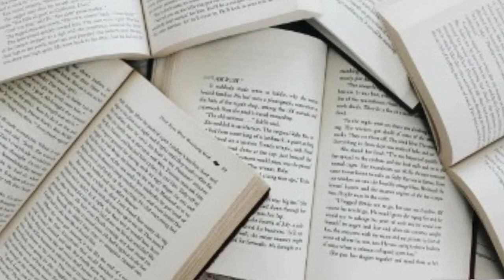Ways to Reach God| ঈশ্বরের কাছে পৌঁছনোর উপায়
Friends,  ai video thaka janta parben  ঈশ্বরের কাছে পৌঁছনোর উপায়ে or ways to reach God  now Saraswati puja vidhi at home and Saraswati pujar upokarita samnai ascha Saraswsti puja 2023
Vasant Panchami also called Saraswati Puja in honor of the gooddess Saraswati
saraswati_puja_2023

saraswati puja
reiki world

your questions 👇👇👇

Reiki MasterMaster
reiki world
ways to reach god
Saraswati puja vidhi at home
Saraswati puja 2023
saraswati puja vidhi
সরস্বতী পুজোর উপকারীতা
সরস্বতী পূজা
দেবী সরস্বতী
সরস্বতী পূজা কেন করবেন
সরস্বতী পূজা ২০২৩
Saraswatir puja 2023 date and time
daliya reiki institute
spiritual
Reiki_GRAND_MASTE

Mrs Daliya Mukherjee is a renowned Reiki Grandmaster. Mrs Mukherjee has been practicing Reiki for the past many years and many people have been benefitted from her guidance.
Usui Reiki, Angel Reiki, Crystal Reiki, Lamafera, Holy Fire, all these are very effective forms of treatment without any medication.
We provide personalized attention to all our students and clients for overall healing of mind and body.
We welcome all to join our Reiki family for healing your own self along with your loved ones.
Reiki Touch Treatment and Meditation Center Bandel, Baranagar, Chinsurah branch.
Daliya Mukherjee  ⬆️
USUI | Holyfire® ||| Reiki Master Registered by ICRT USA.
Usui| Holyfire®||| MASTER Register ed
New name 👉 USUI/Holyfire®||| World Peace REIKI
Usui Reiki Master Teacher India
Karuna Reiki Matter Teacher
Reiki Grand Master Lev. 18 Calcutta Indian
Imara Reiki Master India
 Money Reiki Grand Master India
Angel Reiki Master Teacher India
Crystal Reiki Master Teacher India
Lamafera Healing Master Teacher India
Yoga, Pranayam,Acupressure  Practitioner
Online and Offline Class are Available ❤️
Daliya Reiki Institute ⬆️ এখান শেখান হয়
🔥 হোলিফায়ার®||| 🔥
👉উসুই হোলিফায়ার | & || 2 days Class Online/Offline
🔥 হোলিফায়ার ||| Master Practitioner
🔥 হোলিফায়ার Master Teacher 4 days Class
🌍উসুই হোলিফায়ার  World Peace Reiki Master Teacher
♻️ রেইকি Master Teacher 2 days
🌞লামাফেরা 🌞
🌞লামাফেরা Master 🌞
🌞লামাফেরা Master 🌞
🌹উসুই  রেইকি🌹
👉 USUI Reiki
🌞1st degree
🌞2nd degree
🌞3A Master Healer Degree
🌞3B Master Teacher Degrees
🔔Karuna  -
করুণা রেইকি প্রাকটিশনার 1 st Label
করুনা রেইকি মাস্টার 2 Label
🧚Angel Reiki
অ্যাঞ্জেল থেরাপী  বেসিক ও অ্যাডভান্স
অ্যাঞ্জেল থেরাপি মাস্টারকার্ড
💲💲💲Money Reiki 💲💲💲
👉Angel Number 🧚🧚🧚
👉Switch word Switch Number 💡💡💡
⚕️Zibu Symbols